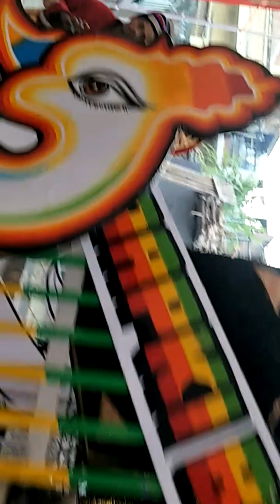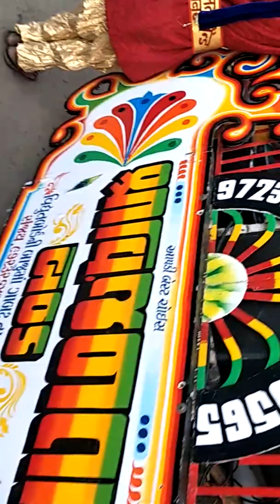5 February 2019